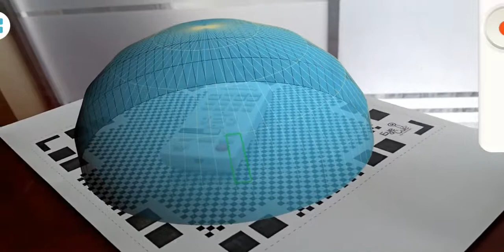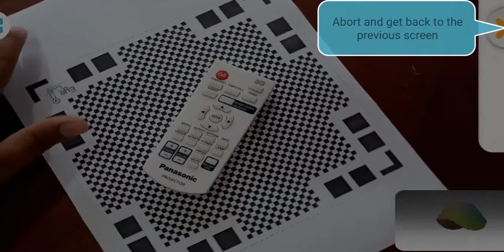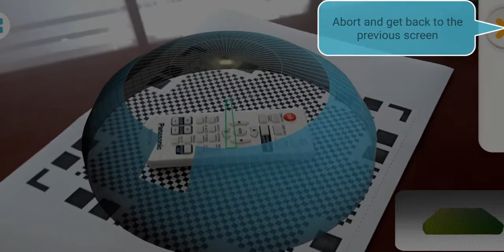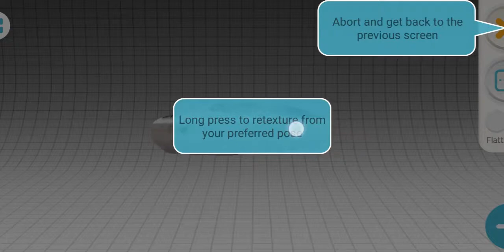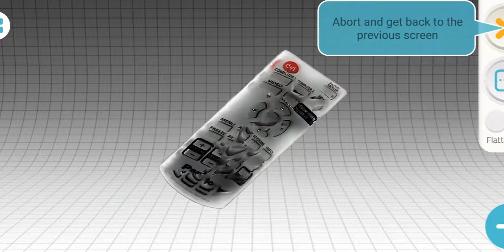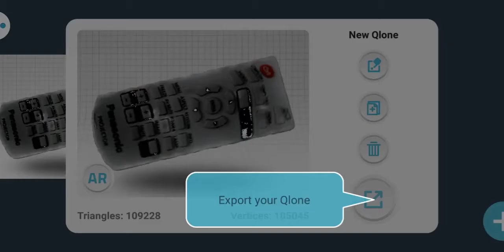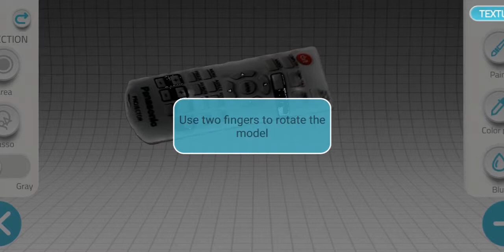Trial Scaning Part 1 Remote Using Q Clone ( Free Android 3D Scanning Apps)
Aplikasi 3D scanning android gratisan, lumayan buat mainan. Nama aplikasinya Q Clone. Tutorial ini hanya bersifat panduan atau gambaran cara menggunakan aplikasi ini. Tutorial ini tidak berafiliasi dengan pihak pengembang software atau berseponsor.

Pada tutorial berikutnya, kami akan jelaskan cara memanfaatkan fitur-fitur di Q clone. Ditunggu ya video berikutnya...